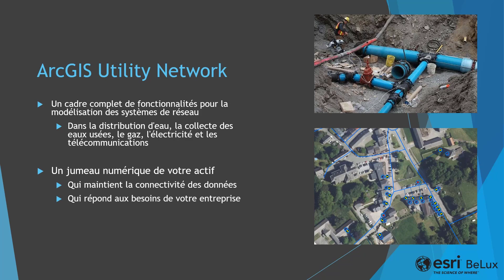ArcGIS Utility Network - Un jumeau numérique pour votre réseau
ArcGIS Utility Network
Un jumeau numérique pour votre réseau